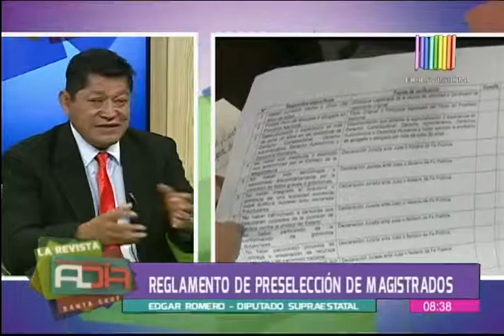Cambios en el reglamento de preselección de magistrados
Edgar Romero, diputado supraestatal, señaló que el reglamento para la elección de autoridades del Tribunal Constitucional de Bolivia tuvo modificaciones en relación a los cupos de consejeros, entre otros cambios. Parlamentario comentó los alcances del anuncio de los últimos días